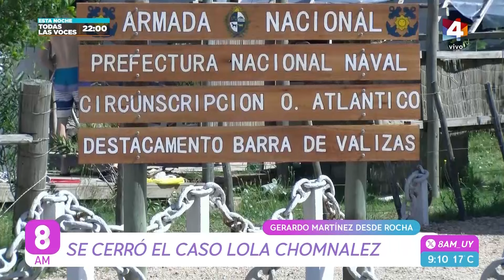8AM - Se cerró el caso Lola Chomnalez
A diez años del asesinato de la joven argentina Lola Chomnalez en la playa Barra de Valizas, el femicida fue condenado a 27 años y medio de prisión. Recibimos a Gerardo Martínez desde Rocha con toda la información